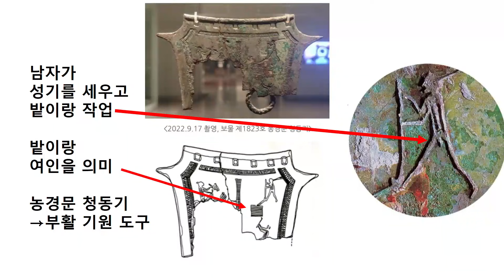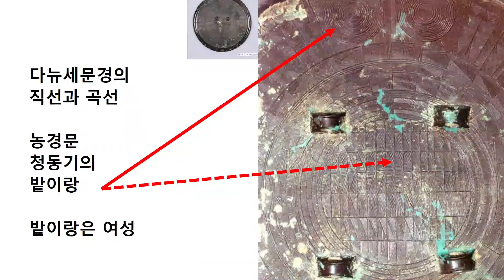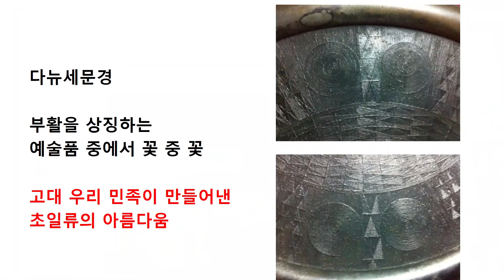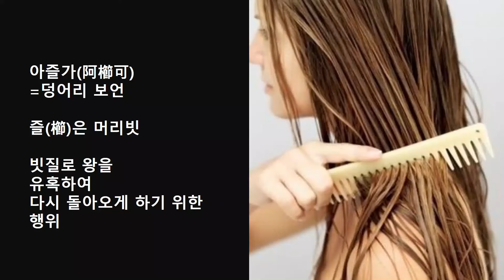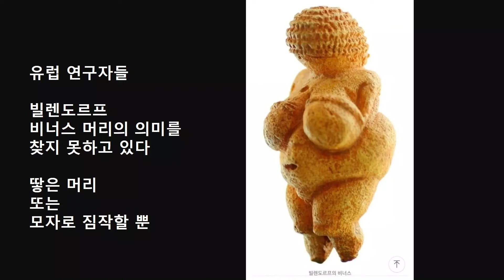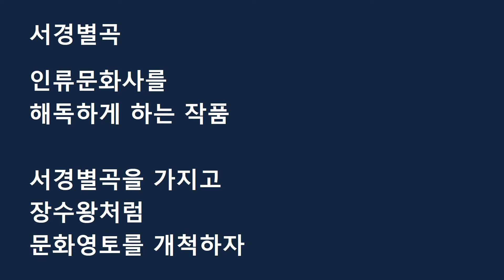127편 서경별곡이 풀어낸 프랑스 동굴 그림2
인류 고대사의 충격적 비밀이 밝혀진다. 서경별곡이 풀어내는 세계사적 메세지.